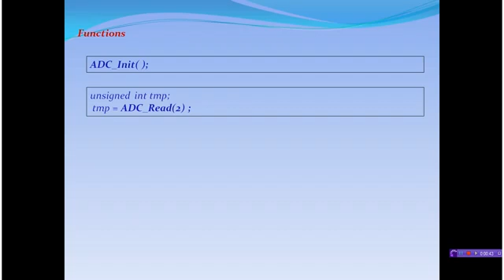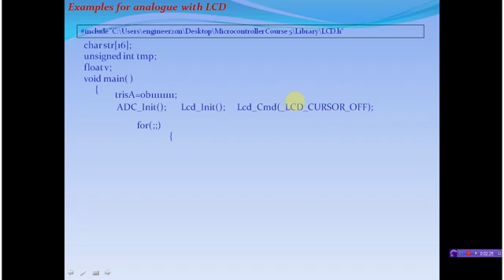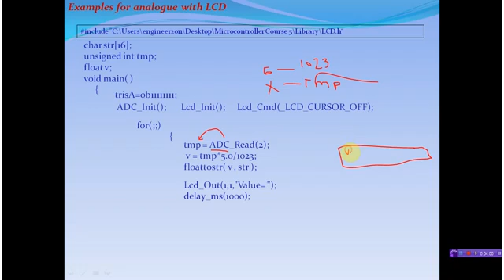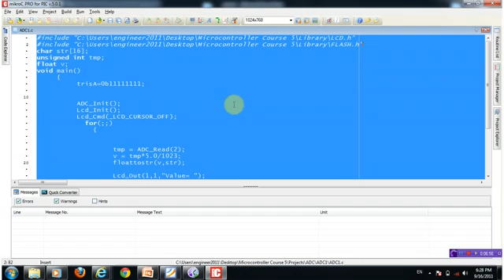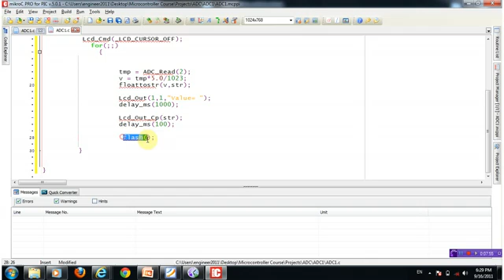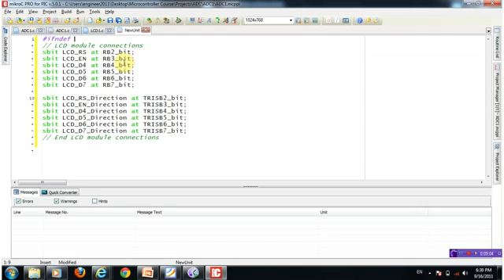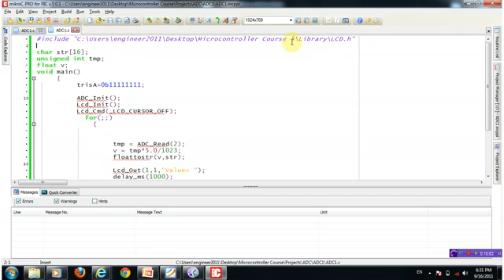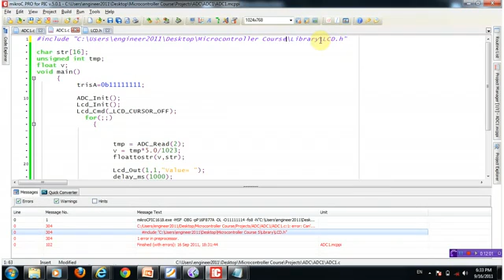Lec 56 ADC For PIC16F877A